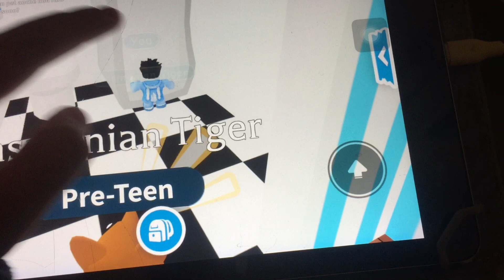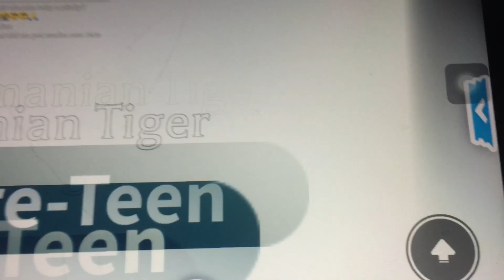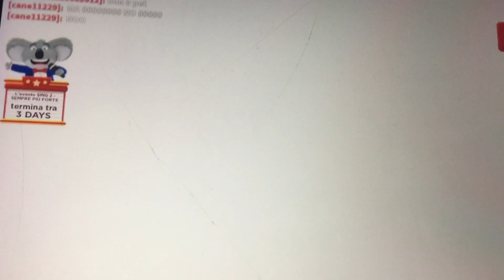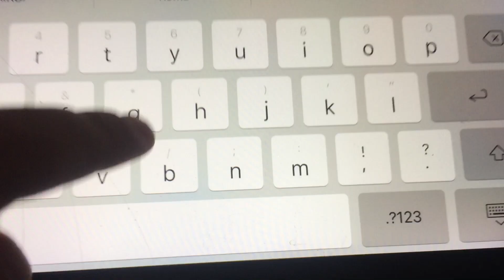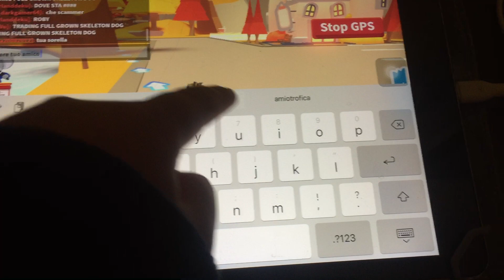Essere Baby Jason su Adopt Me? E incontro Roby?!-Roblox ITA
Roby stava scappando e Scusate che il Video è breve ma ho fatto pochi minuti di Video e l’ho editato ma il video è durato poco poi mi si è stoppato il video dopo 4 minuti e Quindi mi Scuso per il Video Breve